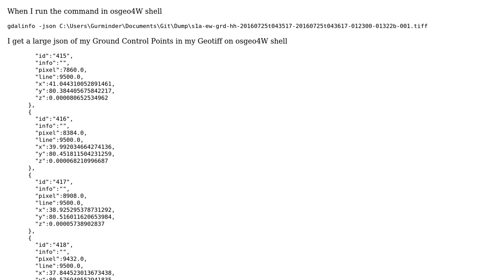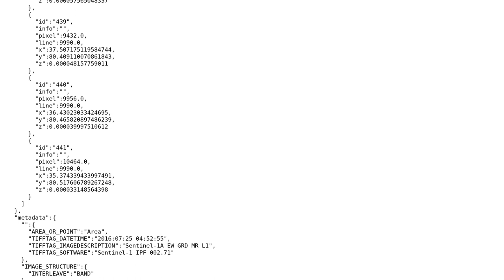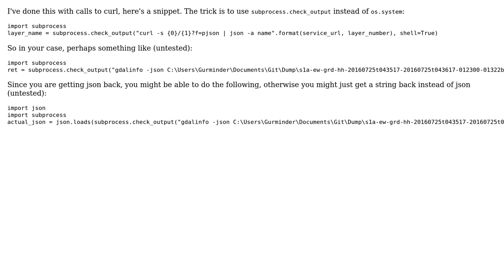GIS: How to save json returned by gdalinfo in python variable?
With thanks & praise to God, and with thanks to the many people who have made this project possible! | Content (except music & images) licensed under CC BY-SA | Music | Images & others | With thanks to user Gurminder Bharani user Chad Cooper and the Stack Exchange Network Trademarks are property of their respective owners. You are responsible for your own actions.